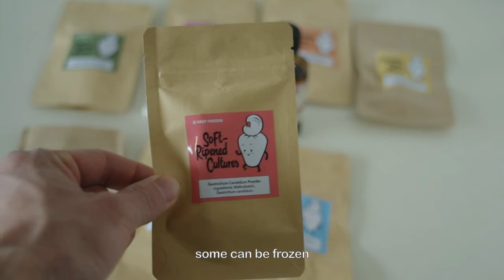Equipment and Tools for Vegan Cheesemaking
Learn what do you need to make incredible vegan cheeses like camembert and blue cheese at home. With Cashewbert Cultures you can easily do it at home. Get our Ebook at books.cashewbert.com to learn all recipes.